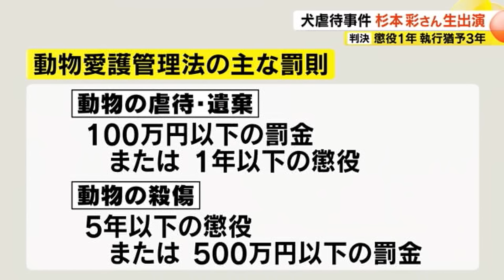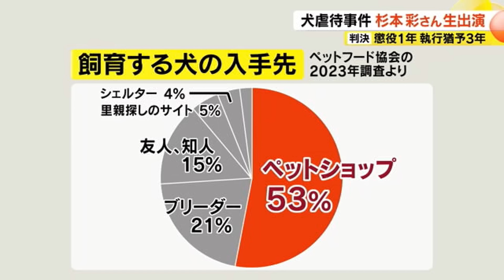告発した杉本彩さん「犬たちの苦しみ痛みを思うと悔しい」 無免許で麻酔なしに帝王切開 452匹虐待 元販売業者代表に懲役1年・罰金10万円・執行猶予3年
長野県松本市で起きた犬虐待事件の判決です。動物愛護法違反の罪に問われた元販売業者代表の男に懲役1年、執行猶予3年などの判決が言い渡されました。殺傷の罪を告発した動物愛護団体の杉本彩さんは「軽い量刑で納得いかない」と話し、判決に不満と悔しさをにじませました。